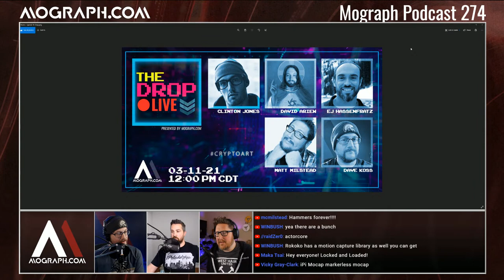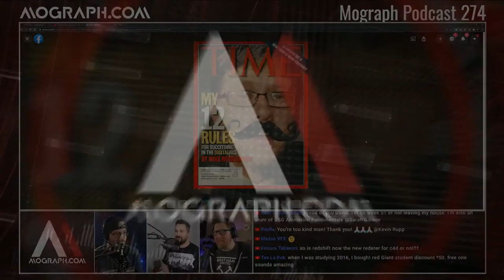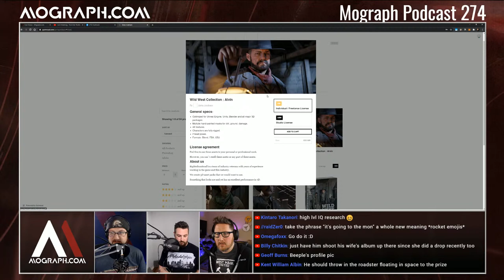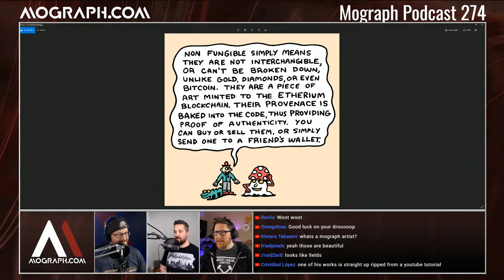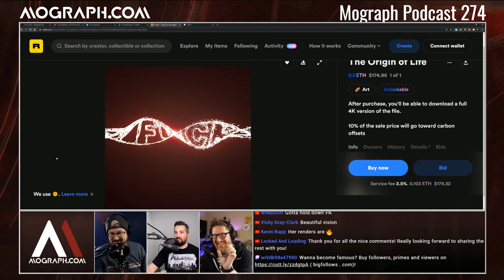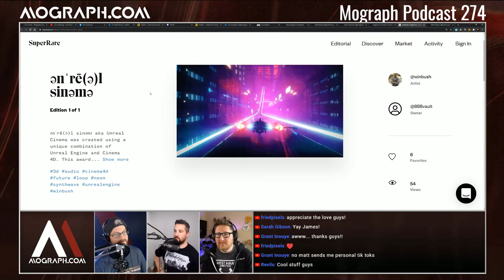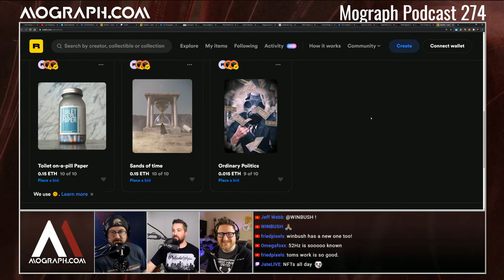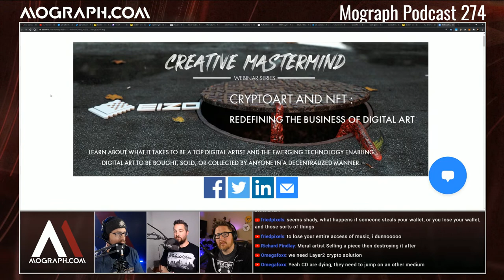Ep 274: David Brodeur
David Brodeur is here to talk about teaching, internships during Covid, and of course his BIG announcement about his Nifty drop.

Creative Mastermind Series - CryptoArt and NFT - Redefining the Business of Digital Art
Kings of Leon Will Be the First Band to Release an Album as an NFT
The World’s First ‘Major’ NFT Art Exhibition Is About to Take Place in Beijing, Headlined by Beeple, Fewocious, and Mad Dog Jones